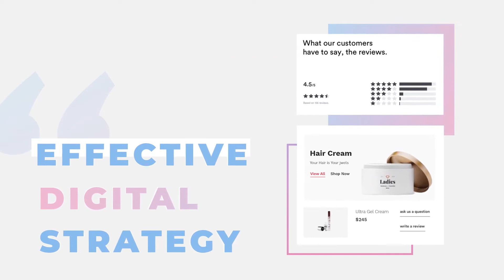Website promo clean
Clean web pomo presentation – new template for After Effects. Project contains 10 different scene for promote your app, website or mobile application. Bright minimal design with flying motion graphics. Easy to edit – only paste your screenshot and text. No plugins.

    10 Scenes HD
    Color Control